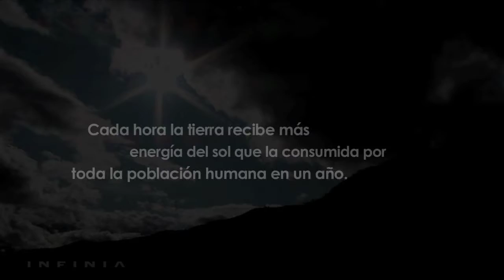Spanish Version 4;24;10.mp4